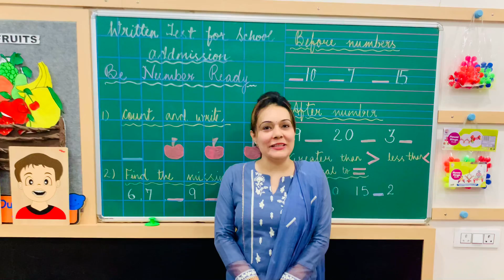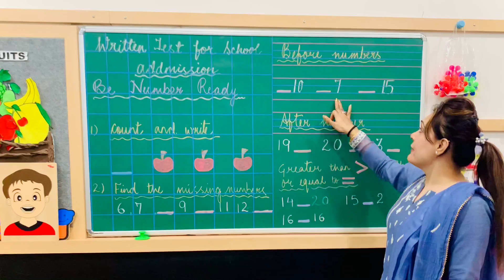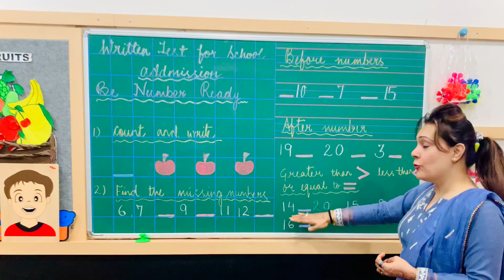Guidelines for written test for school admissions